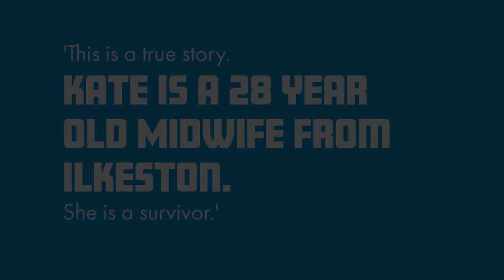Domestic Abuse - Kate's story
This is Kate's true story. She is a 28-year old Midwife from Ilkeston.  She is a survivor of domestic abuse and wants everyone to know that there is the dedicated support available across Erewash to help, and that it does make a difference to lives.

Domestic abuse is happening in our Erewash communities now.

These videos have been produced for ‘Derbyshire Day’ (Saturday, 7 October) where we celebrate those who have moved on from unhealthy, abusive relationships and encourage those who might need support to come forward and be supported to make the changes they need to.

*Please note - The person in the film is an actor, and names have been changed to protect the identity of the people concerned.